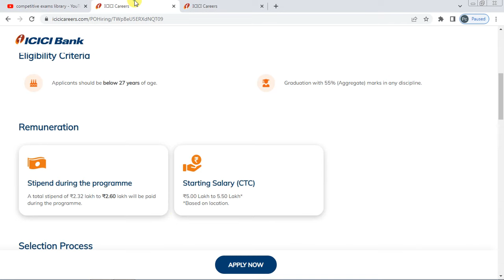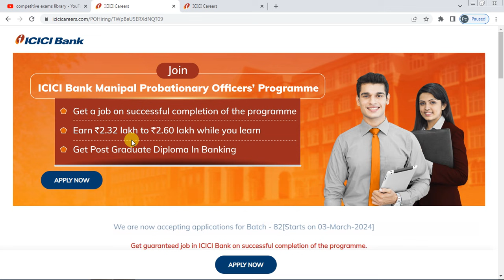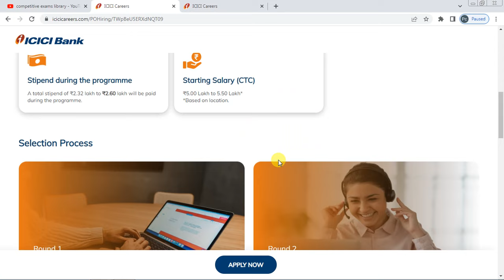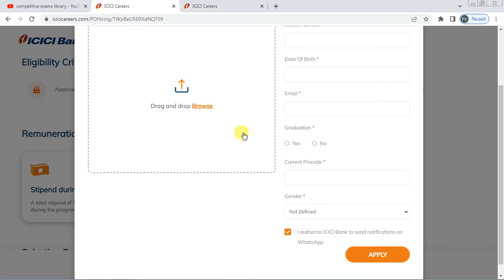ICICI బ్యాంకులో ఉద్యోగాలకు నోటిఫికేషన్ | Degree Jobs |Private Bank Jobs| Latest Jobs Search | AP TS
ICICI బ్యాంకులో ఉద్యోగాలకు నోటిఫికేషన్ | Degree Jobs |Private Bank Jobs| Latest Jobs Search | AP TS | ICICI BANK PO RECRUITMENT 2024 IN TELUGU | ICICI BANK MANIPAL PO PROGRAM 2024 IN TELUGU